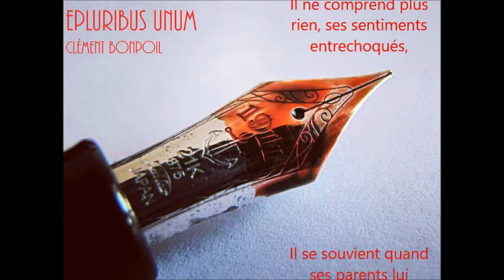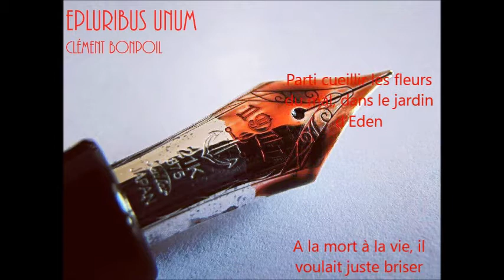ePLURIBUS UNUM - Clément Bonpoil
E Pluribus Unum, c'est marqué sur les dollars et le grand sceau des Etats-Unis. Un parmi tant d'autres. ePluribus Unum, c'est en 2017.
Si la vie est une cerise, la mort est son noyau? On Prévert pas y penser.
Rouge sang, vert espoir.
Bonjour Bonsoir.

Prod: Djee Beats.